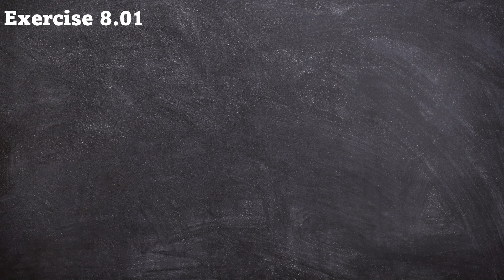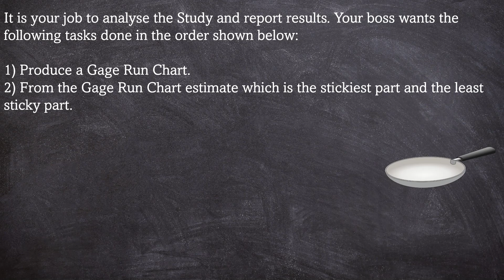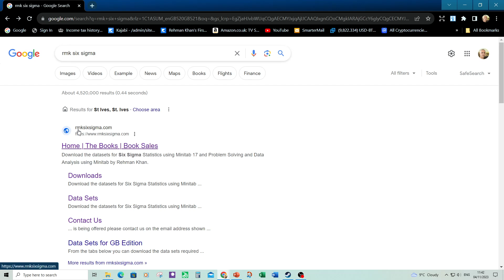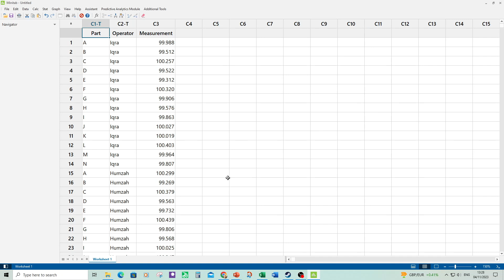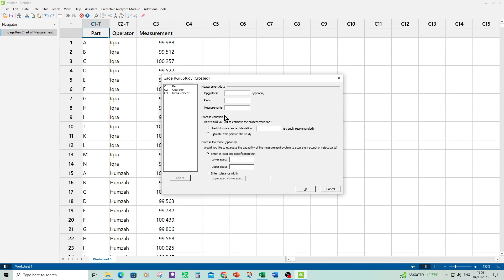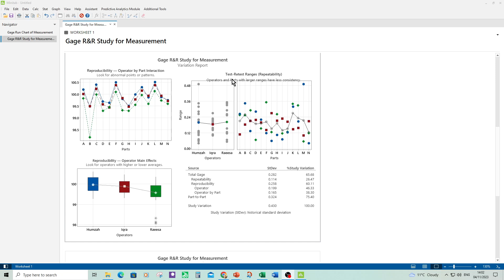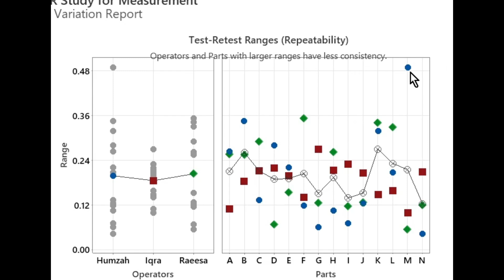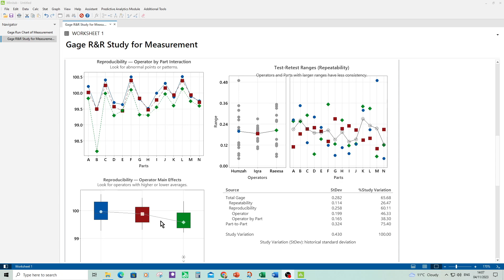Gage R&R with Minitab 21, Example 1 of 3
Full 'Six Sigma Statistics Using Minitab: Green Belt Course' is available at

to Udemy.

Learn how to conduct a Gage Repeatability & Reproducibility study using Minitab 21.
The data set used in this video is taken from my book 'Minitab Exercises for Green Belts'. You can work along with the video by downloading the data set
Free 365 Page Six Sigma Guide for Green Belts is available